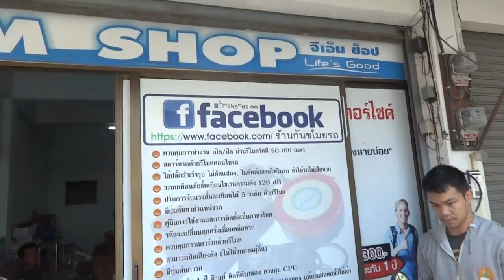Zoomer Thai 085-8686711